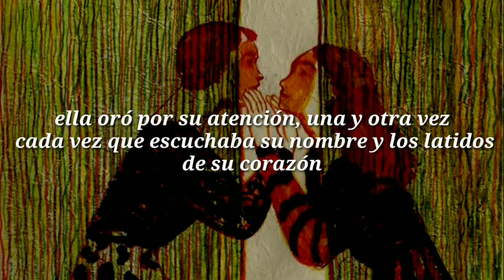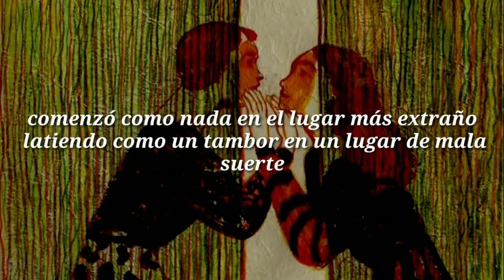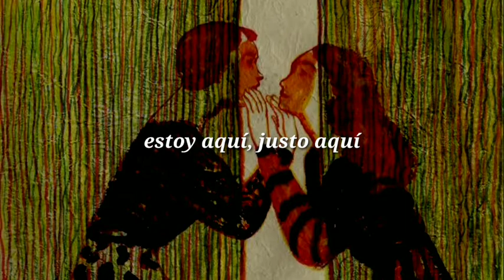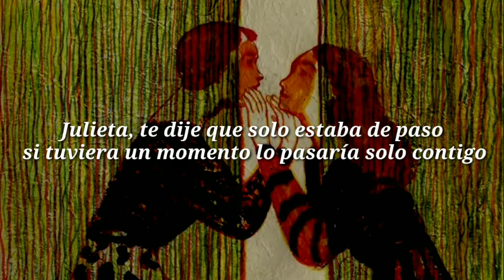The Fratellis Starcrossed Losers Subtitu Español